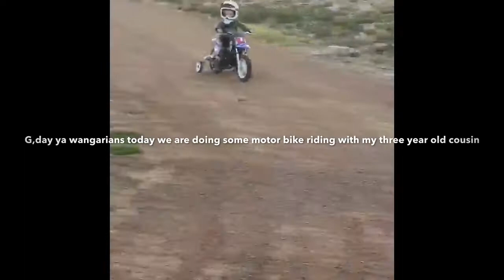Three year old cousin riding motorbike!!!